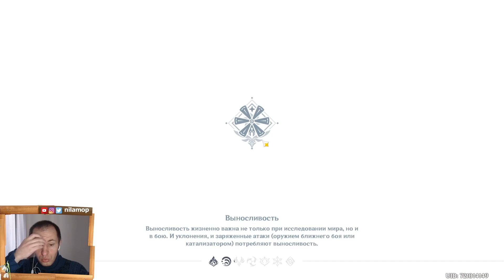ЗНАКОМСТВО С ЛИЗОЙ И ГИЛЬДИЯ ИСКАТЕЛЕЙ ПРИКЛЮЧЕНИЙ В ГЕНШИН ИМПАКТ | Genshin Impact #5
Прохождение игры Genshin Impact (Геншин Импакт) - сказочной аниме сказки в стиле нашумевшей игры Зельда. Красивые игровые пейзажи и красочные резкие битвы заставляют почувствовать себя в аниме мультфильме.